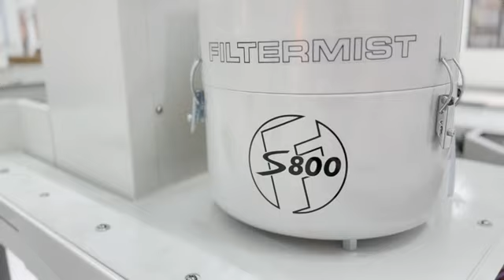CNC Machine With Filtermist Oil Mist Collector | SYIL Demo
SYIL CNC mills are equipped with Filtermist oil mist filter, which provides quality filtration of air inside the milling machine. It makes SYIL machines' performance and functionality even better and more safe. This is one of the best components from international partners in our CNC machines.

Follow our channel for new content!